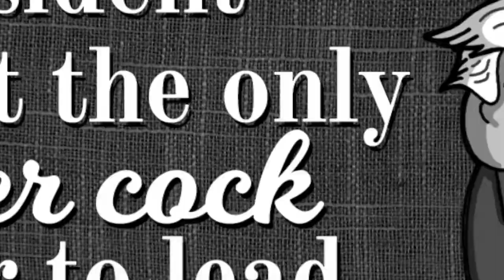Random Knowledge: Alexis Wilkinson's on the Lampoon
This week, Geeks Who Drink editor-in-chief Christopher Short schools us on Alexis Wilkinson's time as writer and president of the Harvard Lampoon. Plus, get a free answer for quiz the week of 06/23-06/29.

"Killer Instinct" is owned by Rare Games.